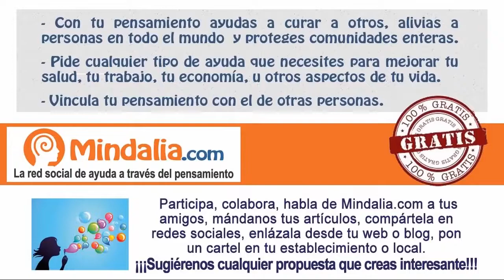CLASE DE YOGA 12: Práctica y meditación, por Ramiro Calle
RAMIRO CALLE:
Con el incondicional apoyo de Mindalia y de sus eficiente  cofundadores Eva y Alfredo, y dado el enorme éxito alcanzado por mis clases de meditación y yoga mental en audio recogidas por Mindalia Televisión, ahora damos comienzo a una serie de yoga, abarcando todos sus aspectos y en especial las técnicas más prácticas, como las posturas de yoga, los ejercicios respiratorios, la práctica de la relajación y los procedimientos de desarrollo mental.

Vamos abordando gran cantidad de enseñanzas y métodos. Cuento con la colaboración de las dos magnificas profesoras de yoga Luisa Jiménez Marqués y Silvia Sanchez de Zarca. Esperamos que de nuevo podamos seros muy útiles en la senda del autoconocimiento y el bienestar integral.

Os pedimos que difundais estas clases tanto como os sea posible, para beneficio de todas las personas, pues el verdadero yoga es el método más antiguo y fiable de perfeccionamiento humano.

De esta forma, este conocimiento llegará a mucha más gente.

*Mindalia Televisión no se hace responsable de las opiniones vertidas en este video, ni necesariamente participa de ellas.
*Mindalia Televisión no se responsabiliza de la fiabilidad de las informaciones de este video, cualquiera sea su origen.
*Este video es exclusivamente informativo.